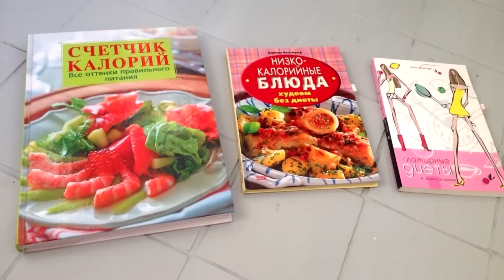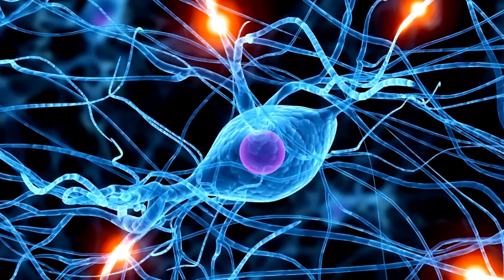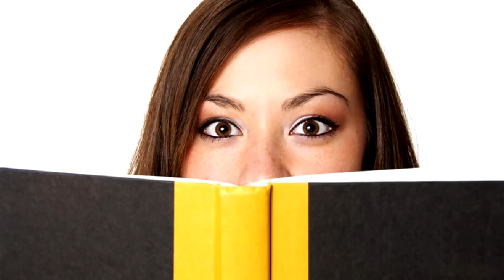СЕМИРИШ ХАКИДА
СЕМИРИШ ХАКИДА.АГАР СИЗ ХАМ СЕМИРИШ ХАКИДА УЙЛАЁТГАН БУЛСАНГГИЗ БУ ВИДЕО ДЕМАК СИЗ УЧУН, va albatta buni ayubxon dan bilib qoygan yaxshi
ва албатта буни аюбхон дан билиб куйган яхши